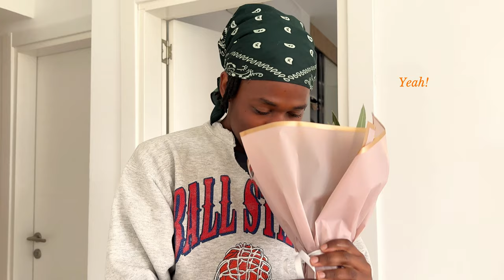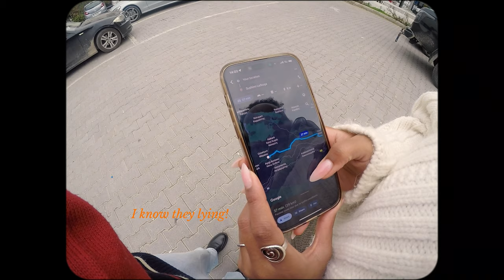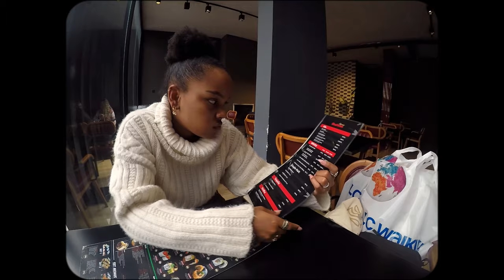My Birthday Vlog| Shot On GoPro (Mostly)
Hey Family,

it feels like an eternity since i last uploaded but, on the bright side, my shoulder is healing up well- should be starting rehab, real soon! Again, thank you for the love sent my way throughout these past couple of weeks- they mean everything, to me!

Biggest thank yous to my little baby for making my day  ever so incredible- I love you!

As always, do let me know what your favorite scene was and let's continue our chats, in the comment section!

Love,
Joël

Chapters:

0:00 Scene One| Nianka's Preparations
2:12 Scene Two| Adventure Time
12:14 Scene Three| Cakes and Candles